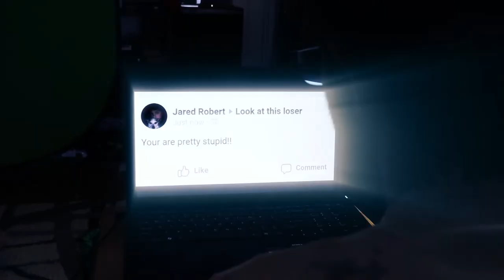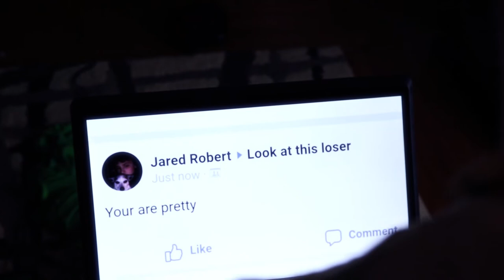The Power Of Safety (Please Read Description)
this is the link to the contest. If i manage to win this then it means that i could go to L.A. for the summer and start my career in filmmaking. Please make an account and like the video if you enjoyed it.